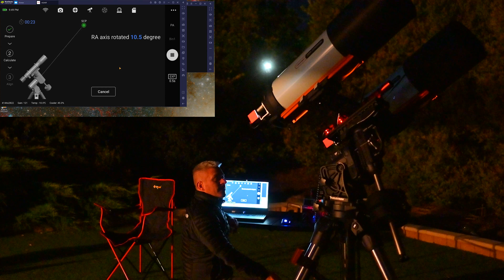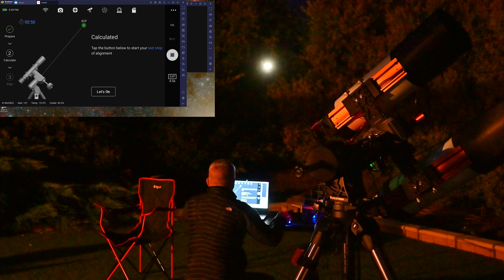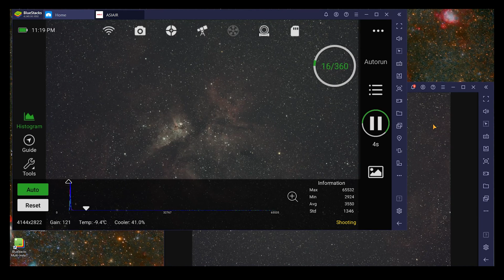Celestron twin RASA 8's first mosaic of NGC 3372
Finally I'm starting to do what I've wanted to do, create detailed mosaic panoramic images of the night sky.